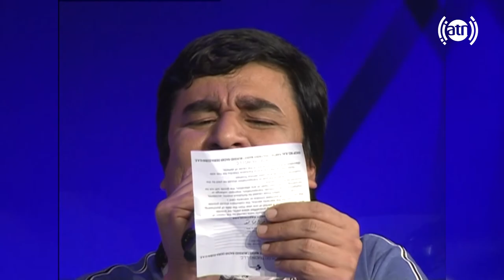زهرعسل - قسمت پنجم / Zahr Asal - Episode 05